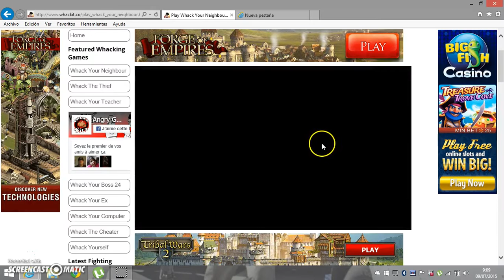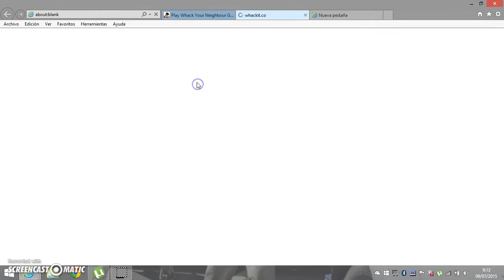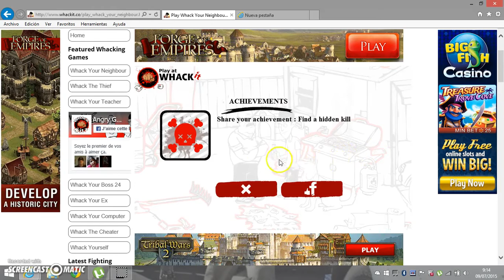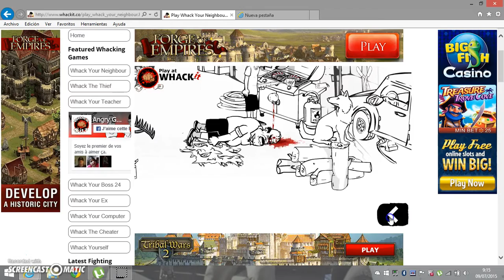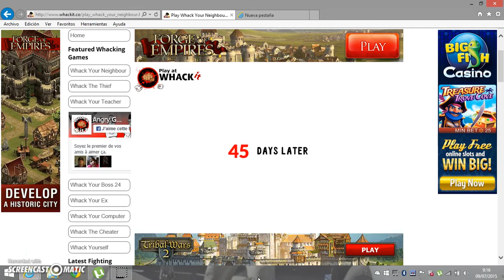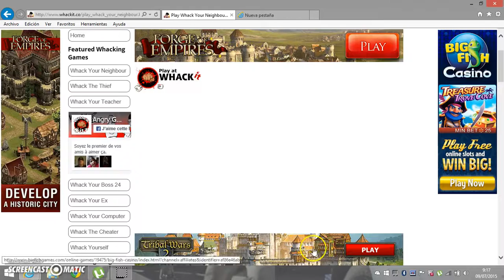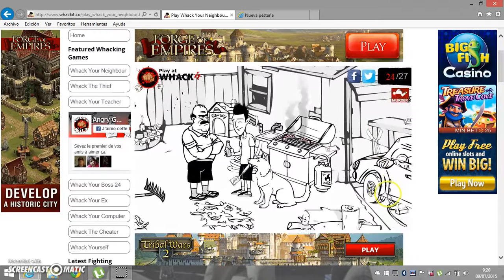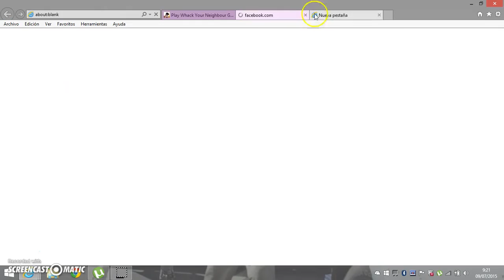whack you NEIGHBOUR matar, matar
el juego no es resident evil outbreak file 2 o file 1